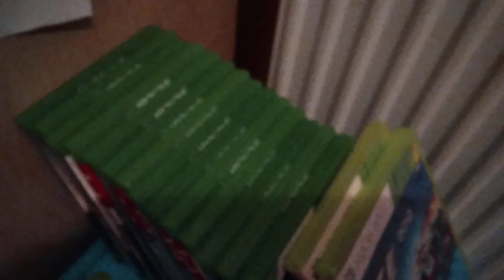All of my XBOX games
Xbox games shown